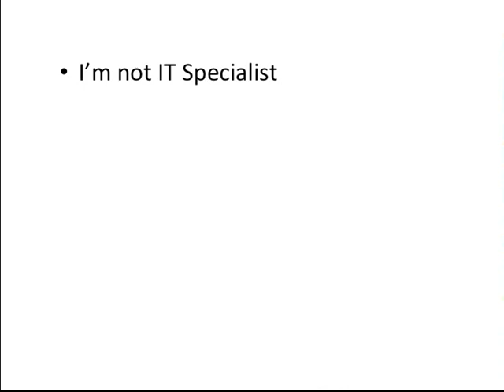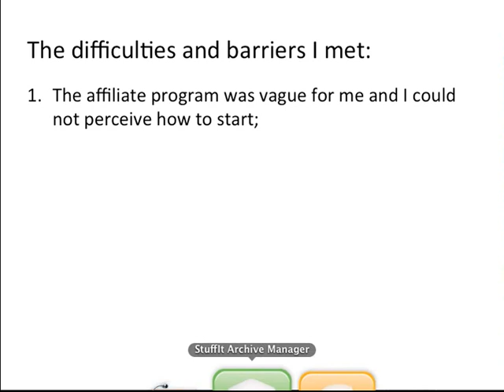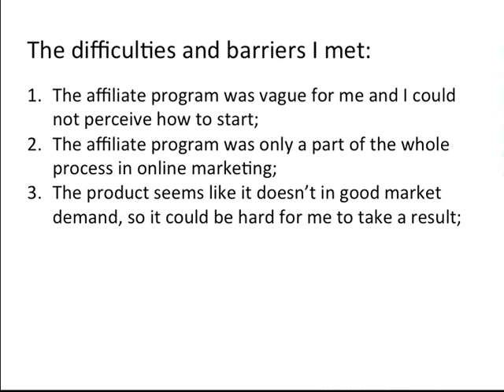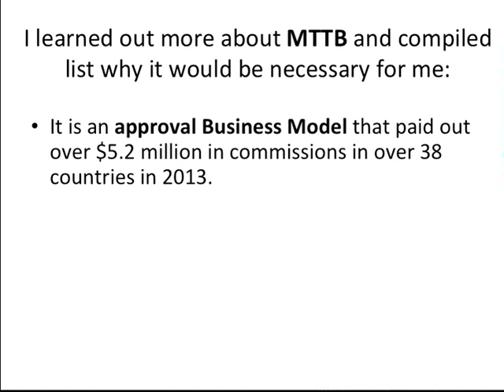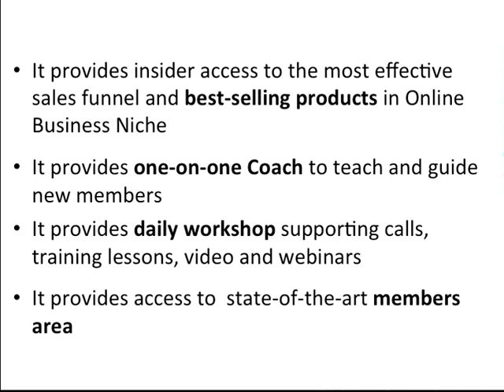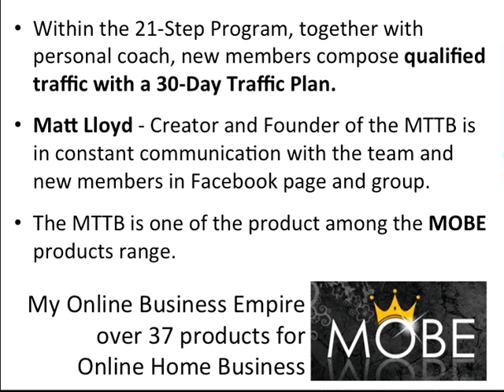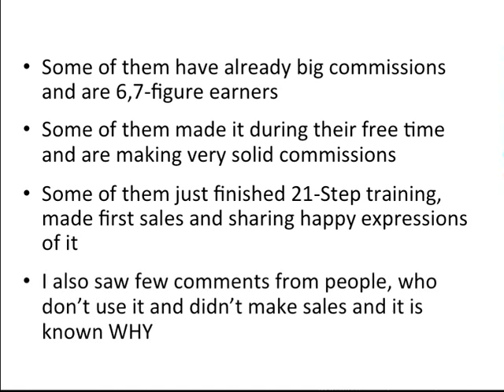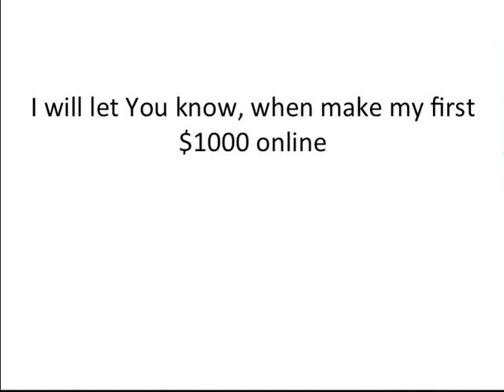My Story starting 21 Steps Program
My story when I just started MOBE, first impressions about 21-Step Program, and people in MOBE. Now I am steady doing my Internet Marketing passion. Click here to know more about the training